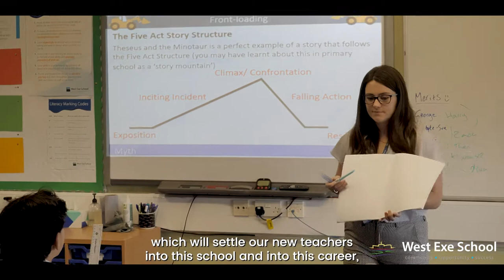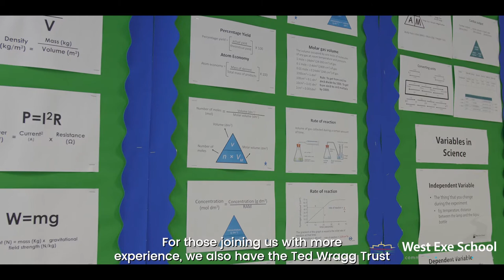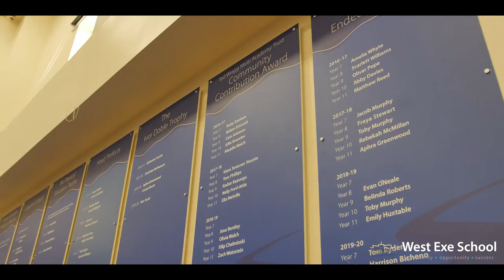West Exe Recruitment 2022